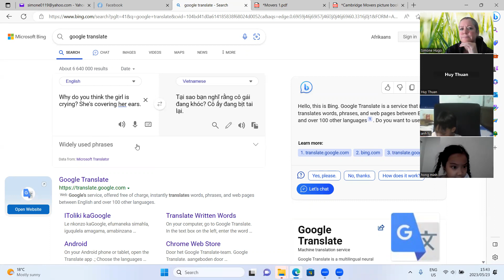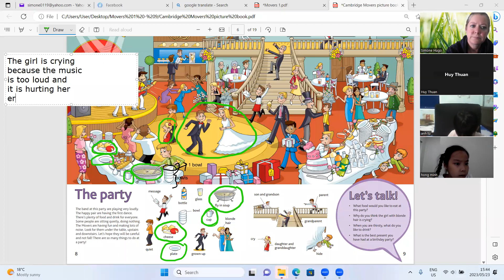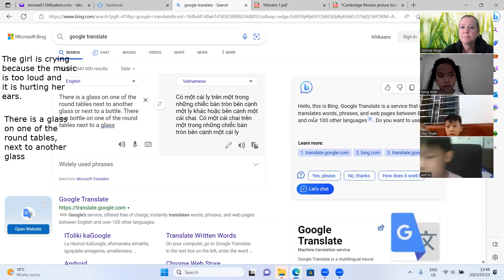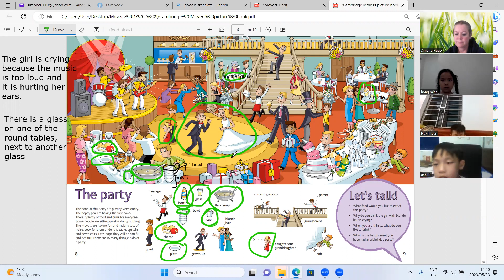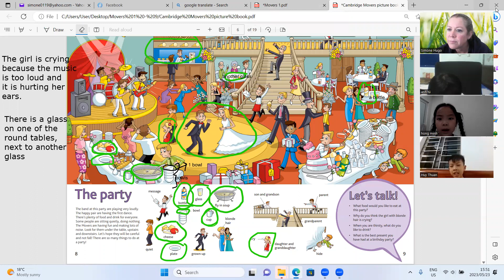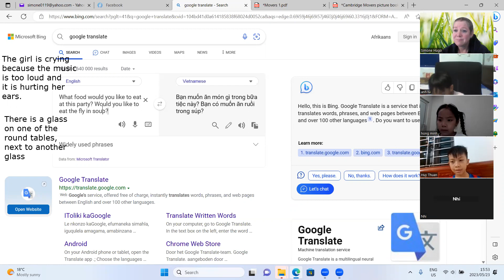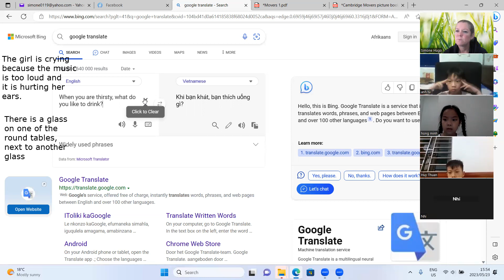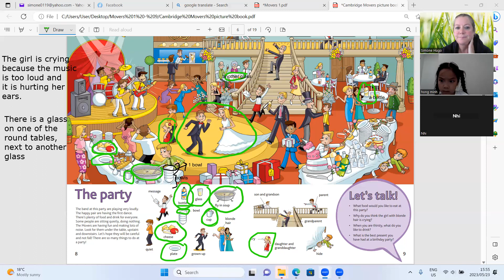Movers Picture Book Huy Thuan4c, Hong Minh1d, Anh Tu4c 23 05 2023 1